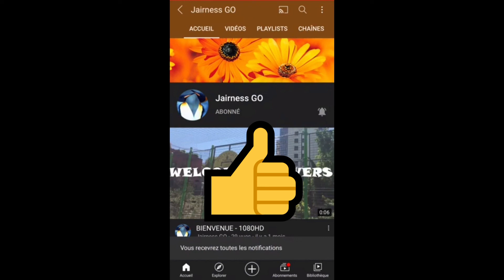Defentures ( Vidéo HD )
LE JEU SE NOMME : DEFENTURES

Défendons notre terre et vous êtes vous capable de faire mieux

Merci ❤❤❤💯